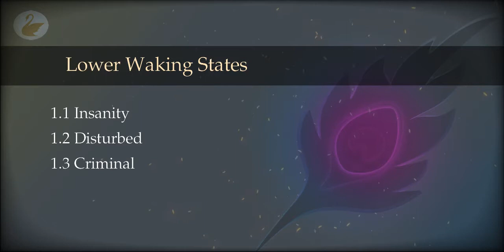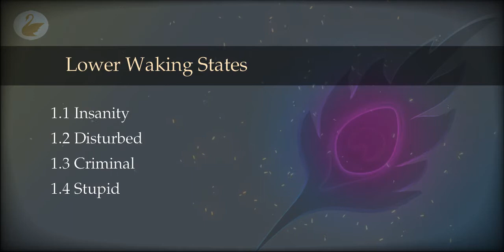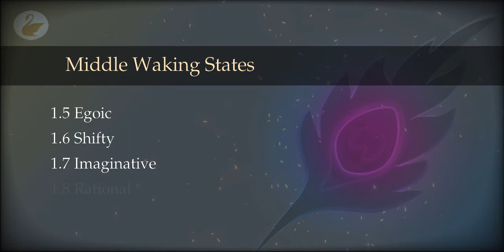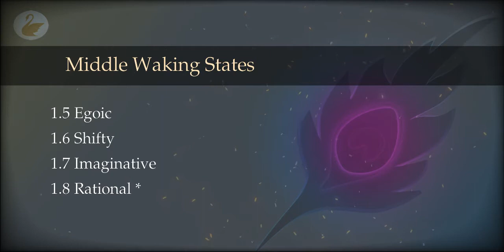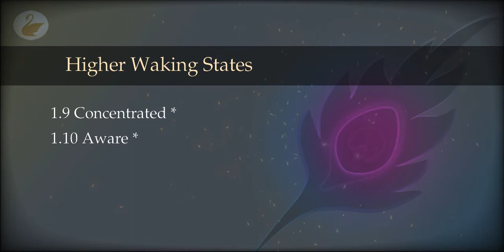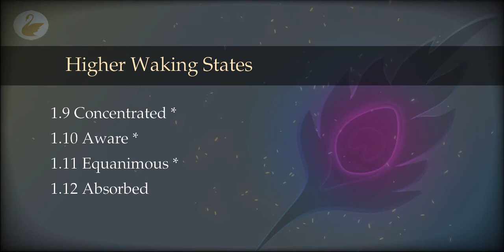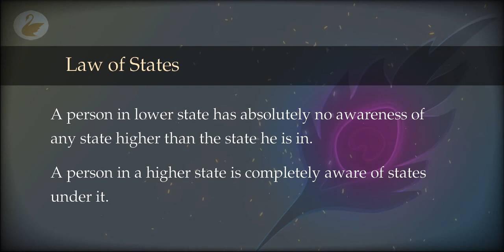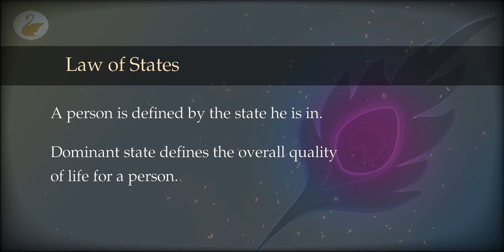33 : States : Waking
What are various substates in the waking state? What is the law of states? Why is the knowledge and control of waking states so important for a good quality of life?

00:00 Lower Waking States
04:31 Middle Waking States
08:13 Higher Waking States
13:07 Law of States
15:04 Law of States